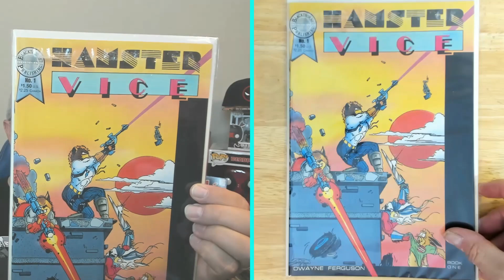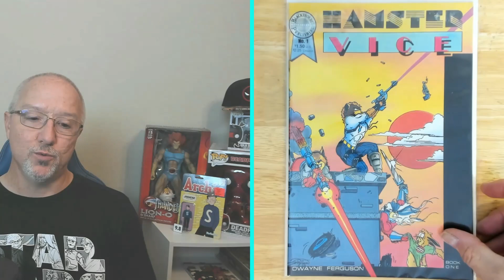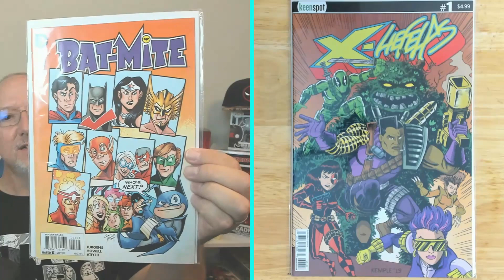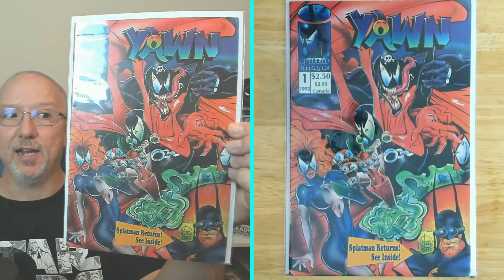Top 5 Parody Comic Book Covers - Friday Challenge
This is my participation video for the fridaycomicchallenge for parodycovers. Thanks to Alan over at @ComicCollectorGeek for putting these out for people in the comic book community. Much appreciated kind sir.

If you want to check out Alan's content over at  @ComicCollectorGeek  , his channel link is listed below:

If you find this video and the content created here on the channel helpful and enjoyable, then I would love to read your comments about it below.

And as always, Enjoy your coffee! - Enjoy your comics! - Enjoy your day!

NEED SOME COMIC BOOK SUPPLIES ?
BCW Supplies !!  Get your collectible supplies in order !!

E-bay Everything:

E-bay Preferred Sellers for Comic Book Collecting:
Duncanville Bookstore - Where I get some of my comic books from !
Amazon Everything:

Other comic book collectible supplies, such as Silver Age boards / bags, & Gemini mailers: